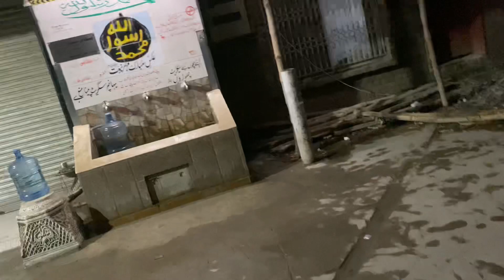First Time Kala Rohu Fish Try Kare❤️| Adil bahi kah 14 pro max ghum kardiya 😂prank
Assalmoalikum
I hope you’re fine